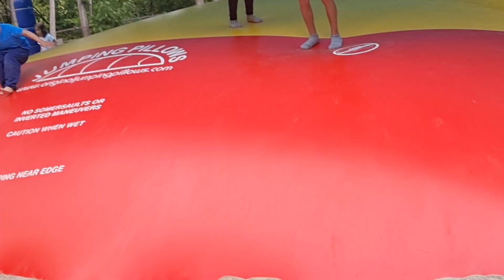Storybook Gardens.Pastor Gerbo.Germaine Bote. London City Ontario Province Canada 🇨🇦 🍁 9223bb